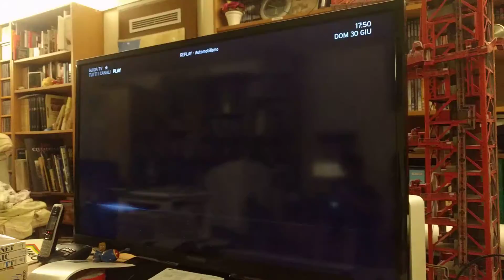I super... cosa?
Sviste di copywriting: voi cosa capite? La pubblicità @aldi alla TV svizzera invita a "scoprire i super dildi Aldi" o "i super deal di Aldi"? :-)